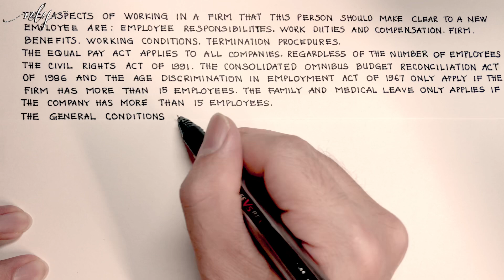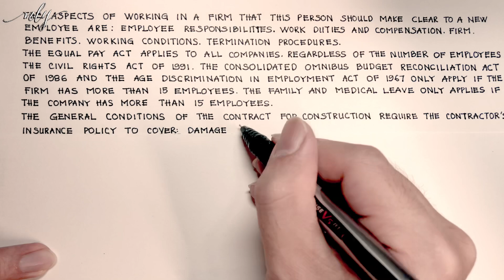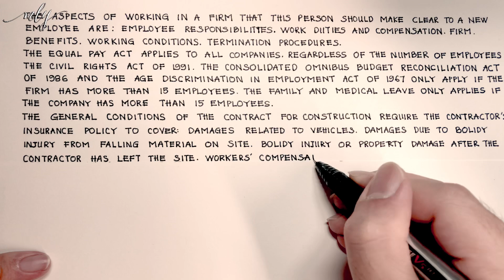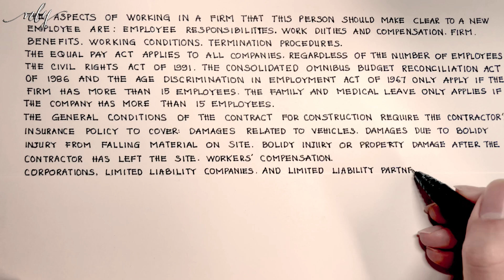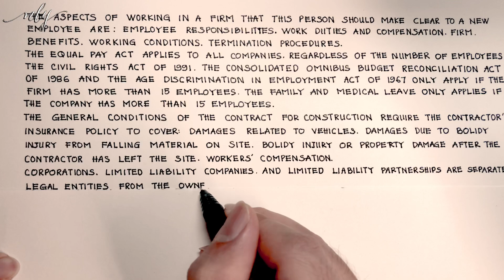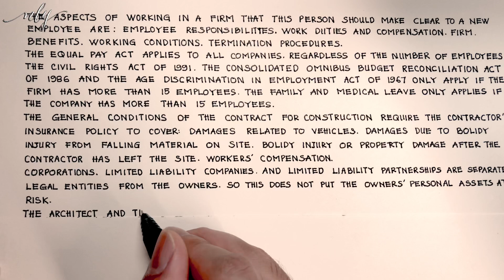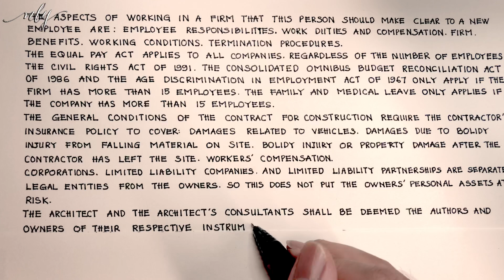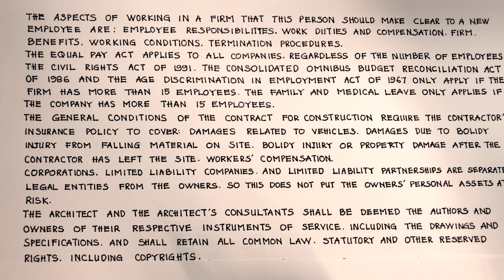HOW TO WRITE LIKE AN ARCHITECT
Thank you to Meditation Music Zone for this awesome piece of Music
"Dancing Tide" by Meditation Music Zone